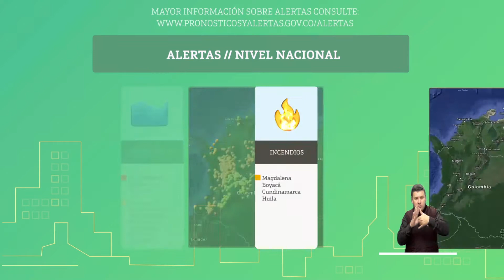Pronóstico del tiempo - Noche del Jueves 8 y Madrugada del Viernes 9 de Noviembre de 2018